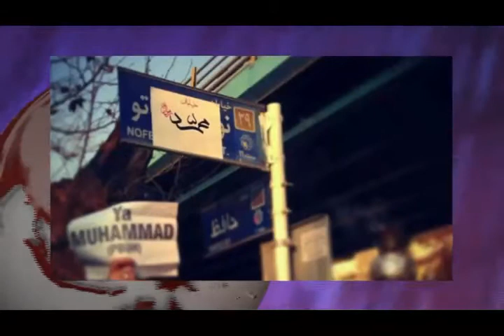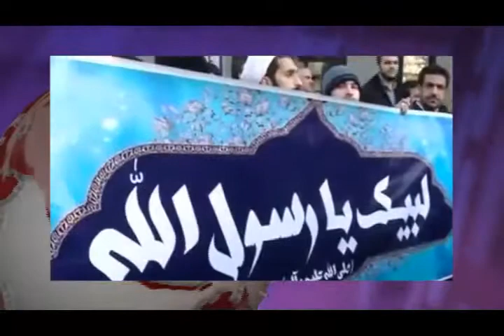تلویزیون ایران فردا - اخبار ایران و جهان سه شنبه 30 دی